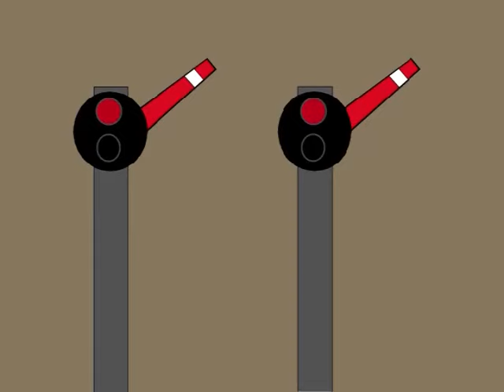44th Video of 2024: Tomy/Trackmaster T&F Thanksgiving Day Special: Thomas and Jenny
It's been since 2012 I've the TOMY/Trackmaster T&F Thanksgiving Day Special: Thomas and Jenny. Well, Just to wish you'll a happy Thanksgiving from Me, Here's the Redone Version of the Thanksgiving Special! I hope you enjoy it.